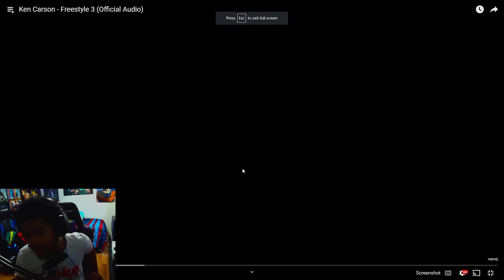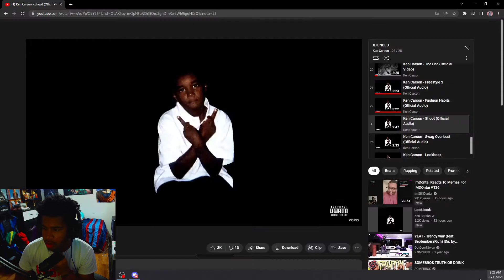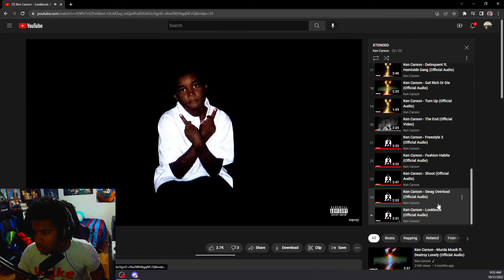PVO E REACTS TO Ken Carson XTENDED